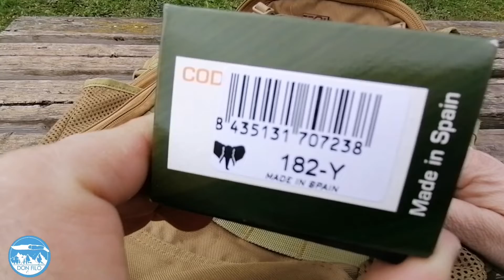Cuchillo Cudeman Bushcraft Sanabria II Designed by Un Duende de Negro. Pequeño gran cuchillo.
Presentación en mi canal de ytb del nuevo cuchillo fabricado por la empresa española Cudeman novedad para este año y que a sido diseñado por el dueño y usuario del canal de ytb Un Duende de Negro . En este video, os muestro el modelo Bushcraft Sanabria II, el más pequeño de los dos modelos de estilo Bushcraft de los que consta esta serie diseñada por el y que si os gusta, podéis comprar en la web patrocinadora de mi canal Cuchilleria Don Filo usando mi codigo descuento PATOLOCO todo junto y en mayúsculas en la cesta de la compra antes de pagar. Este cuchillo a pesar de su tamaño para mi que me encantan lo veo muy práctico y útil para portar una herramienta en nuestras salidas y llevar así algo discreto y funcional con las bentajas que no tendría una navaja de ese tamaño pero ser vosotros los que opinéis de él. Buen y acertado diseño, gran marca, enhorabuena.

*"OJO" NO SOY RESPONSABLE DE SU MAL USO O ACODENTES CAUSADOS POR PARTE DE TERCEROS. A PESAR DE SU TAMAÑO  NO ES UN JUGUETE Y HAY QUE HACER UN USO RESDONSABLE DE CUALQUIER HERRAMIENTA DE CORTE TENGA EL TAMAÑO QUE TENGA. YO SOLO DOY MI OPINIÓN Y OS LO COMPARTO.

🌲 182-Y BUSHCRAFT SANABRIA II:🌲

LONGITUD DE HOJA: 71 M. M.

 FILO ÚTIL  :66 M.M.

LONGITUD DE MANGO: 9c.m

LONGITUD TOTAL: 16 c.m

GROSOR DE HOJA: 3 M. M.

ANCHO DE PALA:  25 M. M.

HOJA: AMOLADO PLANO

ACABADO HOJA: ACERO SATINADO

PUNTA DE LA HOJA: TIPO DROP-POINT.

ACERO: MOLIBDENO VANADIO(MOVA).

DUREZA DEL ACERO: 54/56 HRC

ESTRUCTURA DEL CUCHILLO: FULL TANG (HOJA ENTERIZA) .

ANCLAJE DEL MANGO: 3 REMACHES DE DURALUMINIO PLANO(2 TUBULARES HUECOS, 1 MACIZO.)

MANGO: MICARTA YUTE MATE (NEGRA O MARRÓN).

FUNDA: CUERO (VAQUETILLA 3M.M. NEGRA O MARRON INCLUIDA)

PESO CUCHILLO: +- 83 gr

PESO TOTAL APROX CONJUNTO:  +- 138gr

EXTRAS:

– AGUJERO PARA CORDON FIADOR

– DACTILERA IMBERTIDA CON CREMALLERA  EN EL LOMO PARA MEJORAR EL AGARRE.